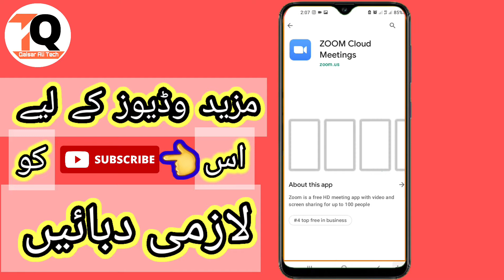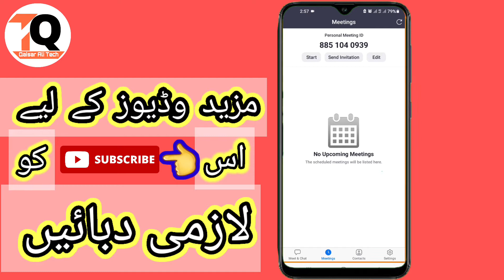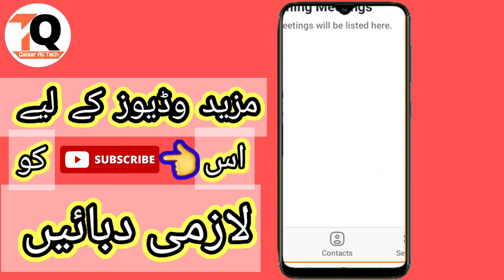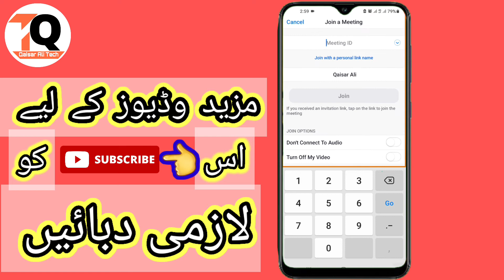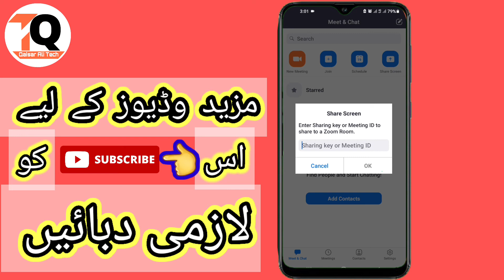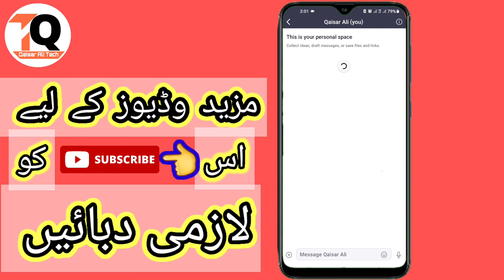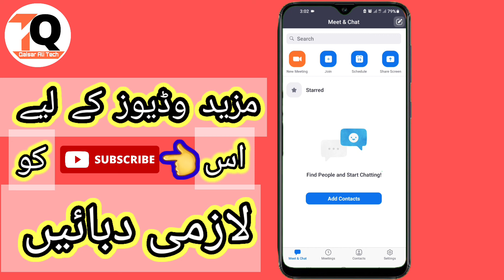Zoom Cloud Meeting Full Review in Urdu. Zoom App Download, Sign in and Full Explained.